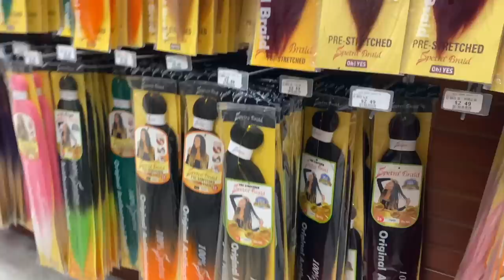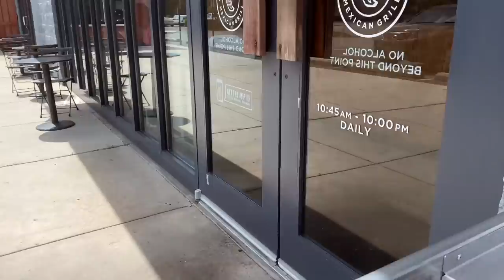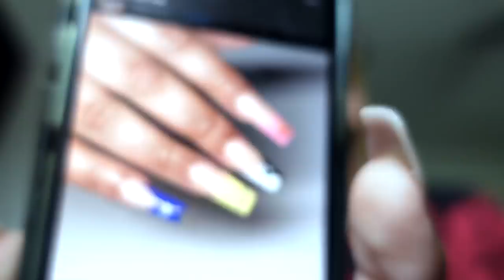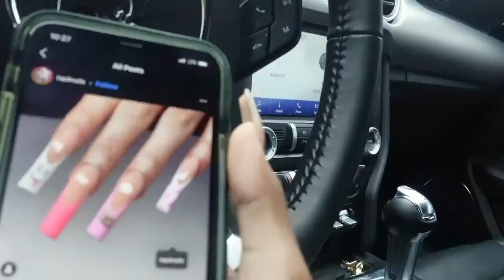Come to My Appointments With Me | Getting Box Braids for the First Time + nails & lashes | LexiVee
Come with me as I get box braids for the first time and go to my appointments!  Hope you enjoyed the video!! Love you guys!

🧡 FAQ
Age?: 18
Birthdate?: 4/18/2003
Where do I live?: Huntsville, AL

productive day in my life, grwm, come with me to my appointments, transformation challenge, self care routine, come to my appointments with me